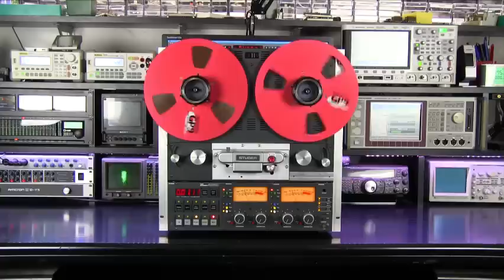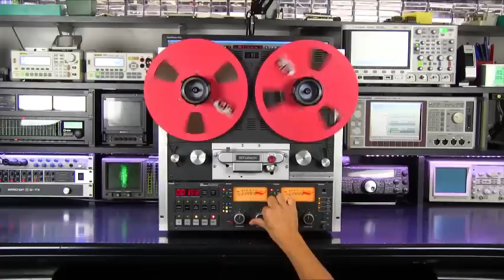Studer A810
Studer A810, 2 tracks fully serviced and calibrated. Audio is actually coming from the recorder... enjoy the music and check out my